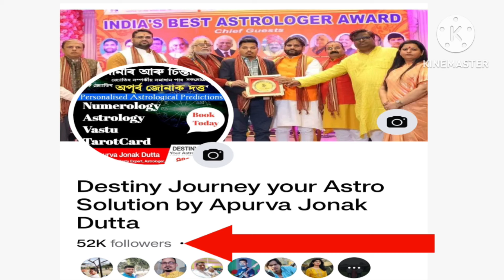আজিৰ দিনটোৰ ৰাশি ফল 23 জুন 2024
আজিৰ দিনটোৰ ৰাশি ফল 23 জুন 2024 দেওবাৰ

Apurva Jonak Dutta